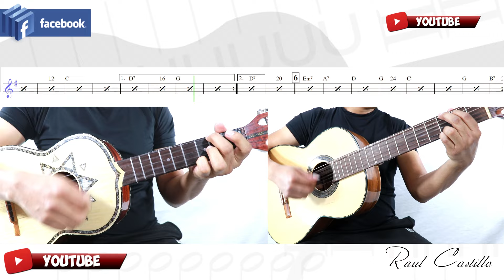MEXICO EN LA PIEL || VIHUELA || GUITARRA